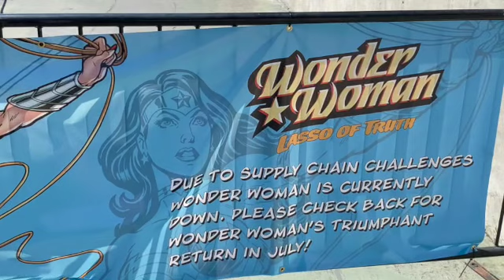Wonder Woman: Lasso of Truth (Maintenance Closure) at Six Flags Discovery Kingdom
Wonder Woman: Lasso of Truth is closed for about a month or so due to technical issues but it will be back just in time for the summer fun at Six Flags Discovery Kingdom. This is an update at the park on what is going on with Wonder Woman's ride.